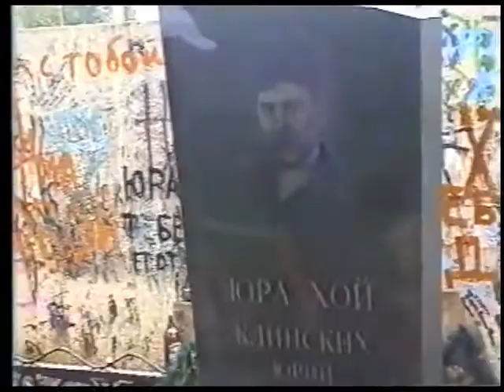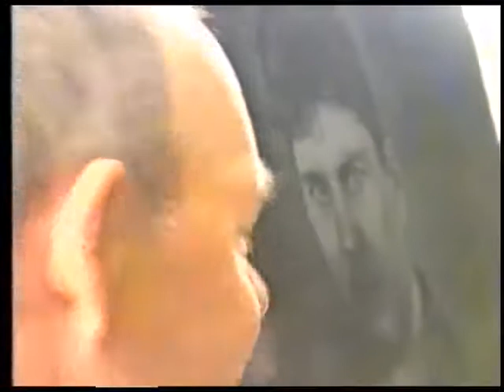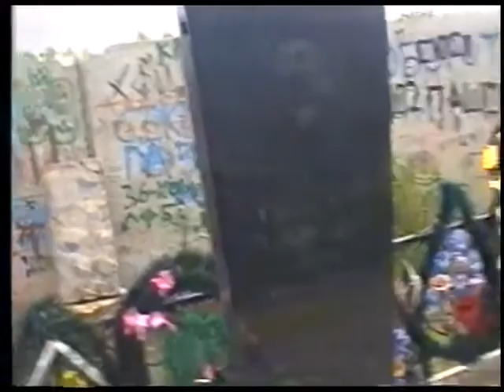На кладбище Ю.Клинских 2004г.